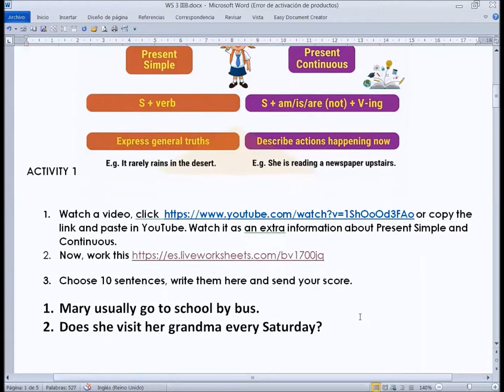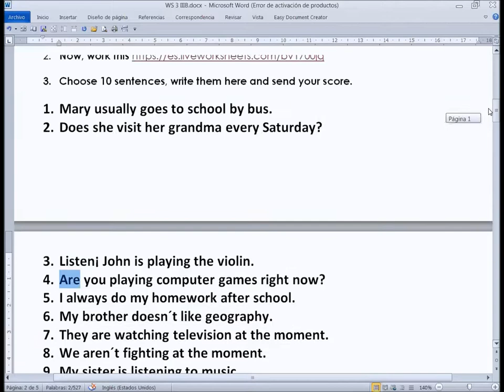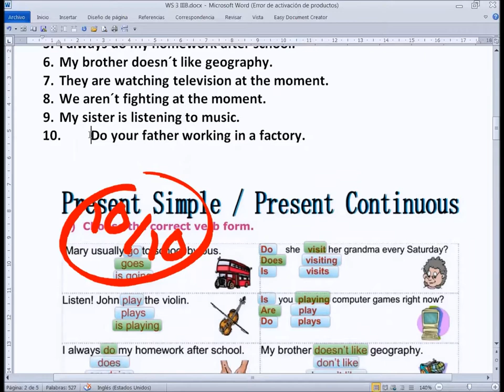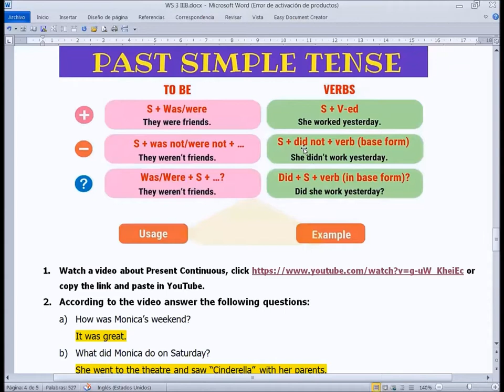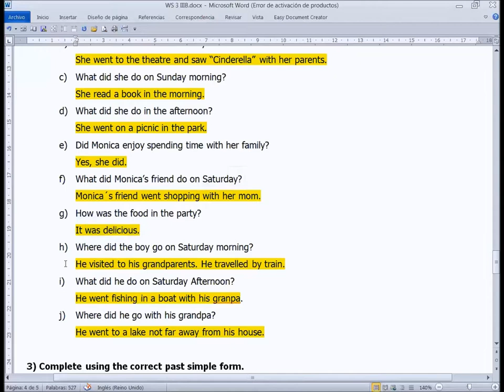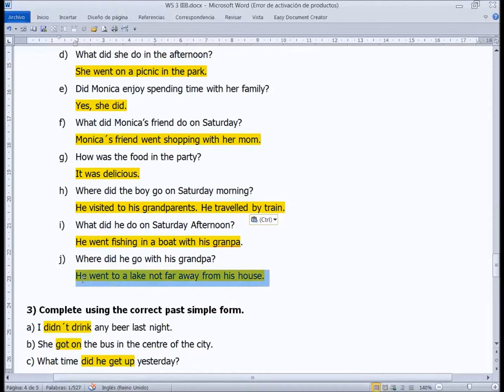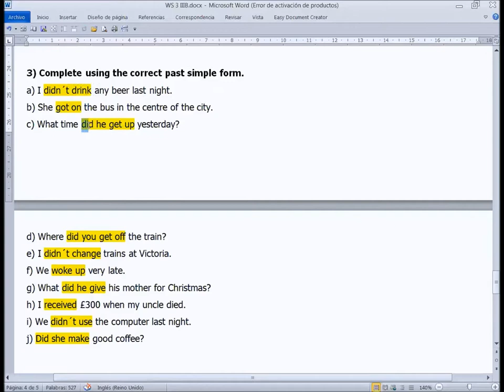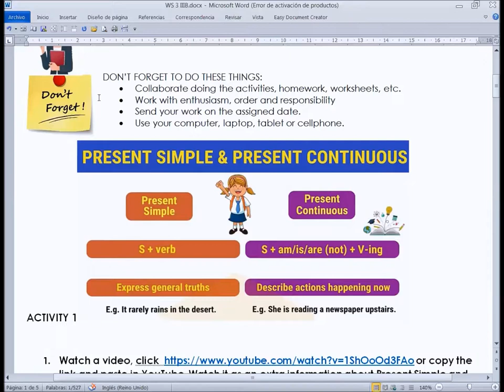Review: Present/Progressive/Past Tense